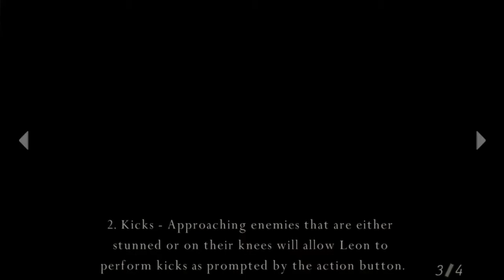Resident Evil 4: Episode 02 "The Doctor's Visit"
If you enjoyed this video, please go ahead and give the Like button the finger!  I prefer to get comments from you lovely people, and I always respond to questions!